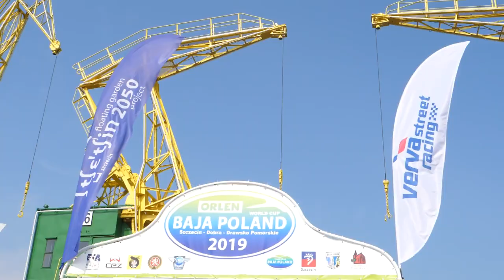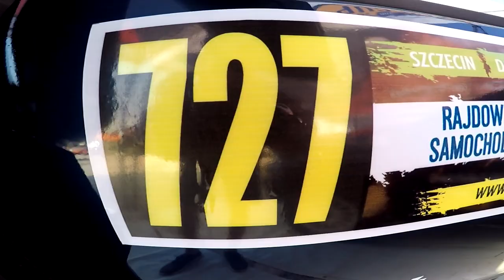ORLEN Baja Poland 2019 | Perzanowski / Pinkowski | Dacia Duster - KLIP